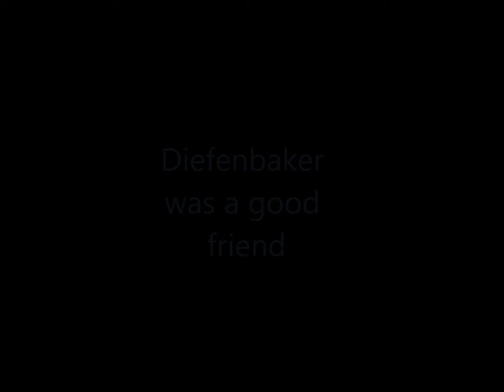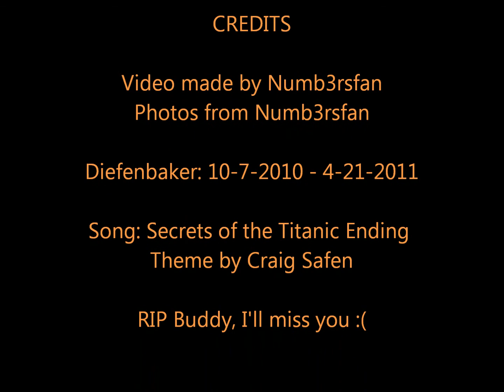Diefenbaker's Final Video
Numb3rsfan here...

This video was made in memory of my blue parakeet Diefenbaker, who died sometime this morning/night...early early morning I believe; sometime between midnight and 9AM.

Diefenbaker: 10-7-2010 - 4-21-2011